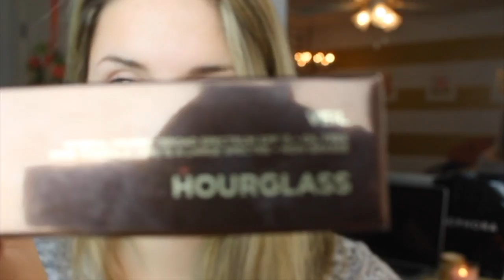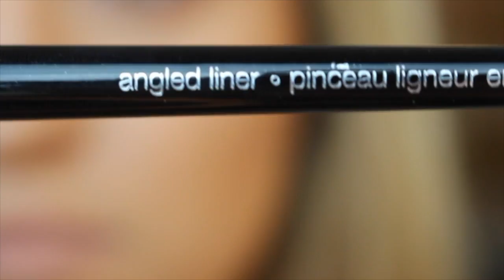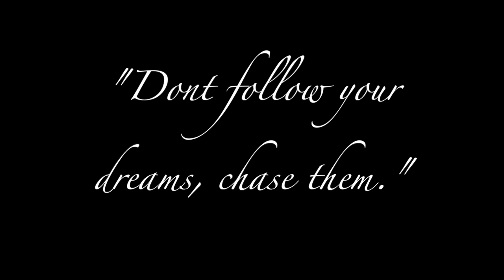contour and highlight makeup look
Daily makeup